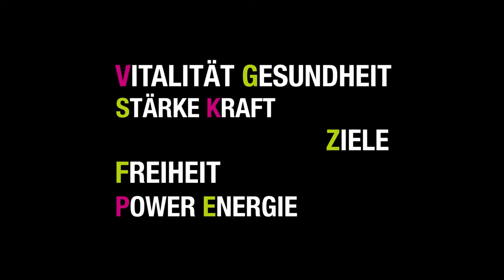SPORTarena IMPULS Oppenheim